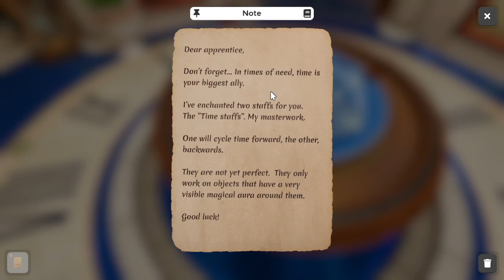Escape Simulator: Episode 39: Magic DLC, Room 2 (Chronomancy Hall)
Blind playthrough.

In the Magic DLC's second room, we can only escape by controlling the flow of time, whether forwards into the future or backwards into the past.

You can see what puzzle games I have played, plus my queue of games I plan to play in the future on this channel, at the following